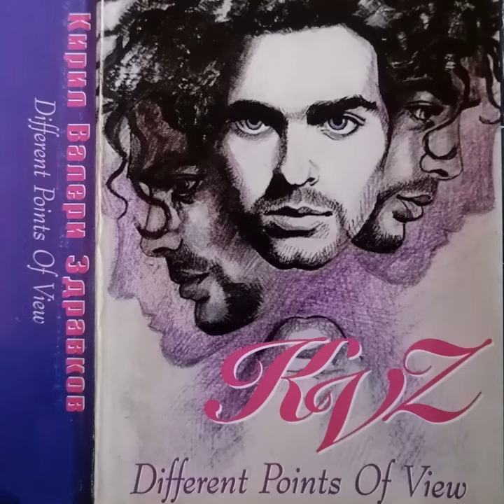A song for you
A song for you · Kiril Valeri

Different points of view

Composer: Kiril Valeri Zdravkov
Lyricist: Kiril Valeri Zdravkov
Music Publisher: KVZ Music Publishing